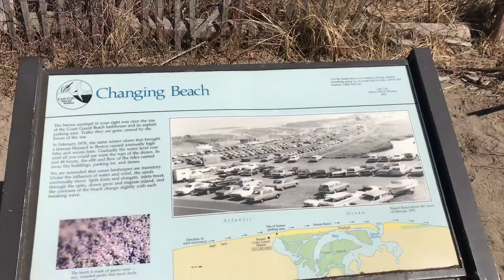All Eastham finals in Cape Cod Beach Bracket Challenge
First Encounter Beach vs. Coast Guard Beach. Who should be crowned the champ?